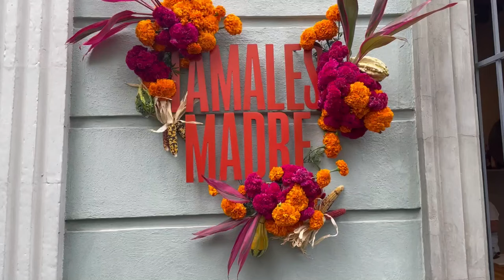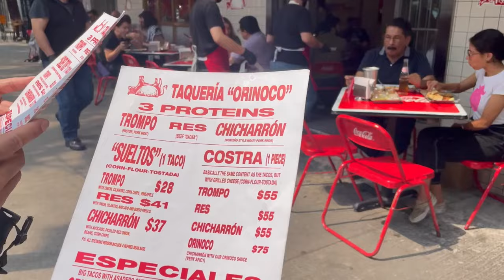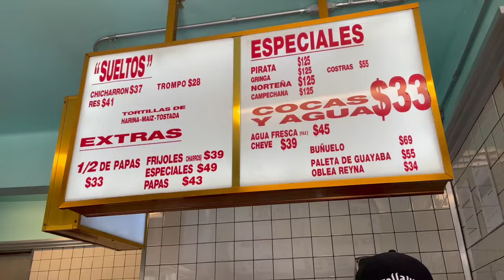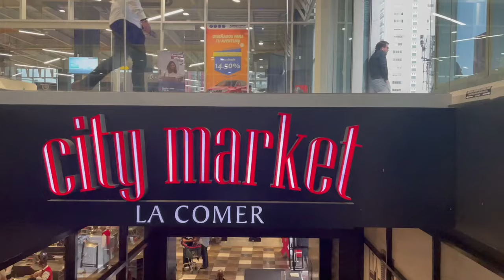Vlog 077 Mexico City - EATING IN JUÁREZ, ROMA NORTE, POLANCO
PART FOUR

Welcome back! My friends and I continue our adventures in the capital of Mexico - MexicoCity. It’s our second day in CDMX and we explore more neighborhoods to eat more Mexicanfood.

We start our morning eating traditional but not-so-traditional tamales in the neighborhood, Juárez. From there we walk and enjoy the neighborhood, enjoying some artisanal hot chocolate and some amazing pastries. We then head to the Roma Norte neighborhood. The streets are beautiful and perfect for spending the afternoon.

Lunch is a sit-down taqueria with giant, composed tacos that are served on these amazing tortillas. Stuffed to the gills, we head to Bosque de Chapultepec for the National Anthropology Museum. It’s a sprawling space, showcasing Aztec, Mayan and Teotihuacan cultures.

Finally, we end of our day in the ritzy Polanco neighborhood, touring the sights, including the modern Soumaya museum. Dinner is at an amazing seafood restaurant, to be capped off with churros con chocolat.

Come back for our last and final day in Mexico City.

All footage was shot with an iPhone 12 and DJI Osmo 2 gimbal.

Fourth episode of Mexico Series, filmed in October 2022.
PART FOUR

Welcome back! My friends and I continue our adventures in the capital of Mexico - MexicoCity. It’s our second day in CDMX and we explore more neighborhoods and eat more Mexicanfood.

Chapters:
0:00 Intro
0:22 Last Time
1:01 Tamales Madre
3:14 Chocolatería La Rifa
4:55 Panadería Rosetta
7:52 Taquería Orinoco
9:32 Museo Nacional de Antropología
11:41 Bellopuerto
14:57 Extras